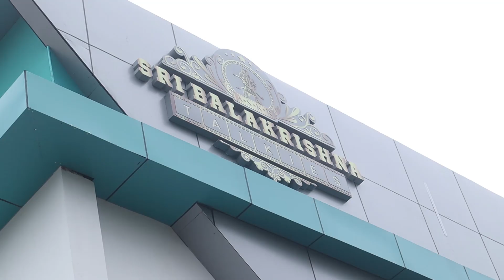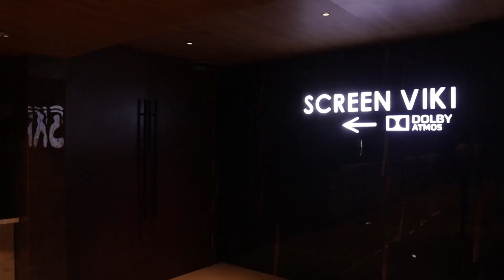Grand Opening Of Tuticorin Shri Balakrishna Talkies fT. @MrandMrsFamilyLifestyle | Semma Quality | SCT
Tuticorin Shri Balakrishna Theatre Renovated and Openind Ceremony Happened on 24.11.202.